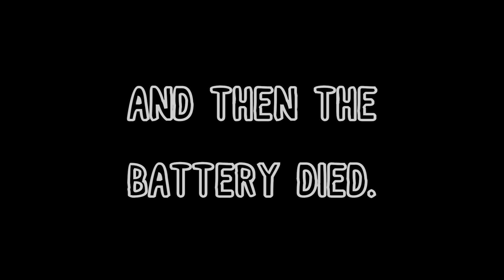WE'RE IN THIS TOGETHER! | + A GIVEAWAY!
Leave us a friendly comment so we can get to know you better!

We are a young couple who fell in love in high school, got married in college, and then packed our bags and headed to Hawaii after graduation! Our beautiful daughter, Scout, was born in June 2014 and she is now a CRAZY fun 3 year old, always keeping us on our toes! Soon after she was born we decided to make the move back to California and are now settled in sunny San Diego! Our second daughter, Indi Harper, was added to the family in July 2017 and she has made our family feel complete! Thank you so much for stopping by!